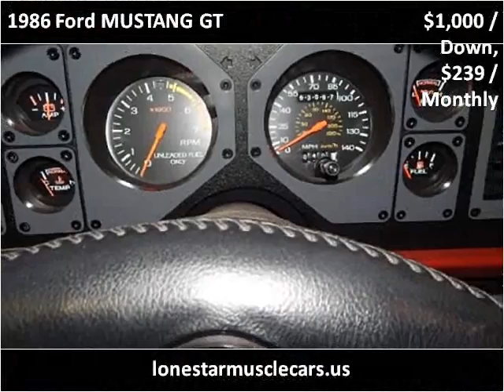1986 Ford MUSTANG GT Used Cars Wichita Falls TX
This 1986 Ford MUSTANG GT is available from Lone Star Muscle Cars .